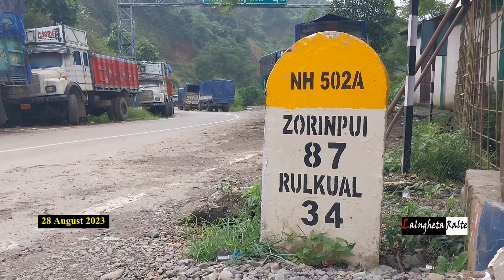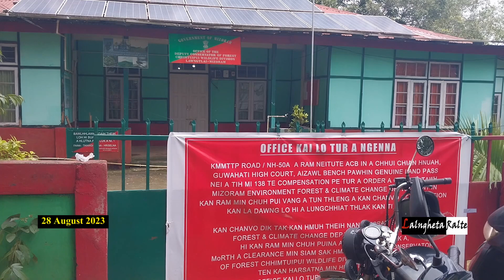PCCF in MPWD a puh (?), Land Owner ten Forest Dept. an puh || KMMTTP Compensation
KMMTTP a ramneitu intelkhawmten zangnadawmna ngaita Sorkar an nawrna chu an chhunzawmzel a, PCCF in zangdawmna an hmuhtheihloh chungchang ah Mizoram PWD te a puh ni a sawiin, Land Owner te chuan Mizoram Forest Department chu an mutan ber niin an ngai thung.